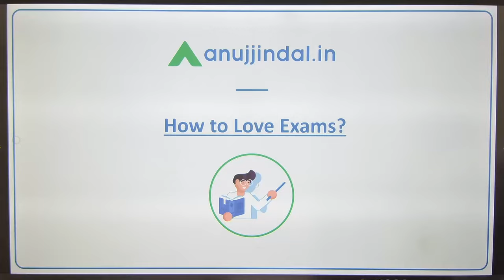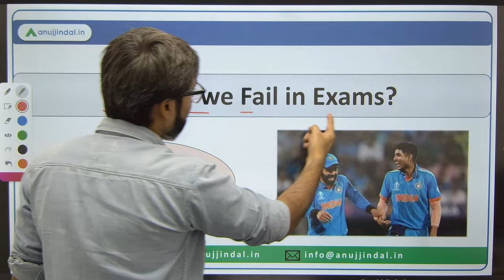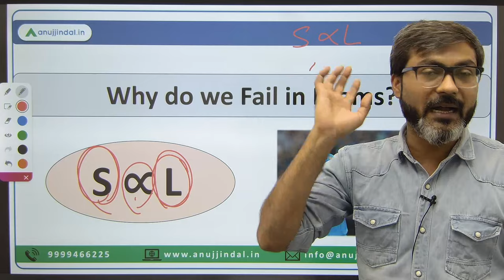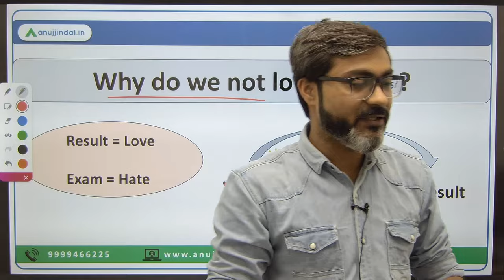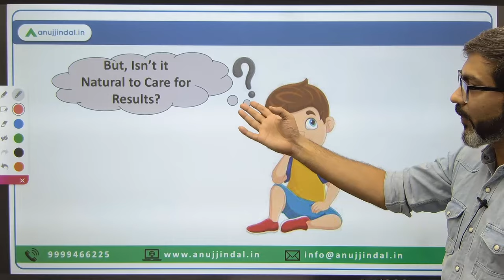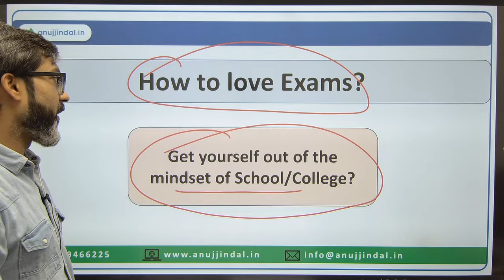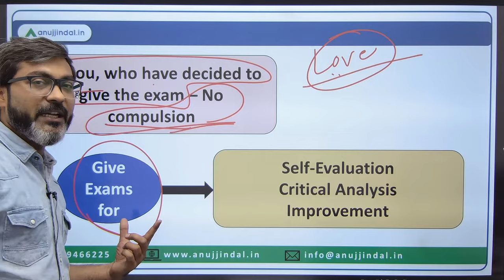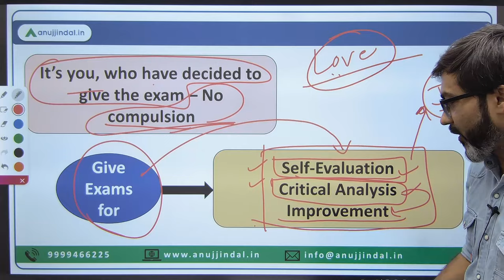RBI Grade B | How to Face Exam Failure | RBI Grade B 2024 Preparation Strategy | Anuj Jindal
In this video, I am gonna tell you the formula for success in competitive exams. That formula revolves around process of loving the exams and not to care about the results. Watch the complete video to know how you can love your exam. Cheers!